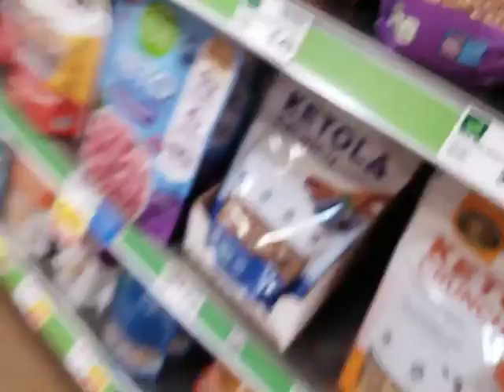No Parent Pickup duty today